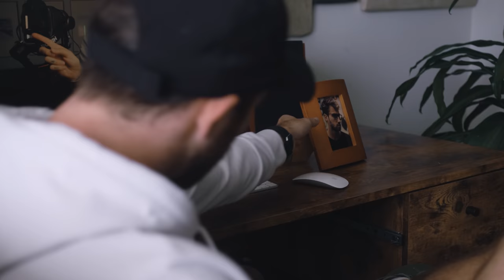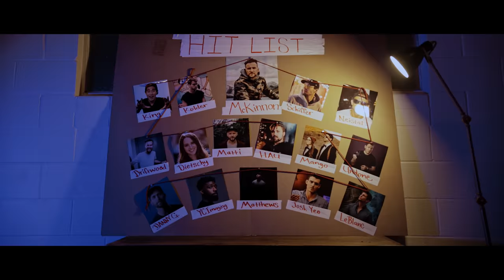The New Peter McKinnon (Music Video)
Grab a coffee, sit back, and enjoy while I change the Creator Youtube World as you know it.

This is obviously one big joke, every person I mentioned in this video I am a huge supporter of, its all love from this side of the throne.

Big thank you to Cuts Clothing for sponsoring this and making it all happen.

TEAM:

Written, Directed, Edited By: Sam Newton
Beat Produced By: Mark9 (Marco Leclerc)
Shot By: Chase Viken
Starring Weston Tisch as Peter McKinnon
B-Cam: Petey Dyer
Colorist: Jake Pierrelee
Cool VHS Effects: Alex Romo
Set Assistant: Nick Haugen
BTS: Danny Dyer, Jeremy Nichols

LYRICS:

Peter Mckinnon
Peter Mckinnon
Its my time now, Im the new Peter Mckinnon (oof)

Peter Mckinnon
Peter Mckinnon
I need my crown, Im the new Peter Mckinnon

You know I be killing this beat I’ve been given, tell Peter McKinnon, get out of my way,
Im taking the throne, remember the name, Sam Newton Media staking my claim

My Broll is lethal, I always deliver
My whips automatic, im shooting manual
My sh*ts so Kold itll make you shiver
Your Brolls old you be looking like Daniel (Schiffer)

They compare me to Kolder
Man that shit is amusing,
I am the greatest alive
And he is like Peter, another canadian losing

Im heating up like the R5
Hole in one on a par 5
Yo sh*ts trash like Nikon
Y’all should format hard drives

Imma end these channels when I take my crown
Matti, and Dietchy, and Make Art Now
Mango, and Mathews, Christopher Hau
Your careers are undone when I take y’all down

Peter you soft like promist
Im on top like I promised
Imma end all my opponents
that’s what I’ve been about, y’all can forget about

Peter Mckinnon
Peter Mckinnon

Peter Mckinnon attention
Peter Mckinnon

Hope you enjoyed a diss track no one asked for

My Drone:

My Cinema Camera:

My Youtube Camera:

My Go-To Lens:

My Youtube Light:

My Microphone: